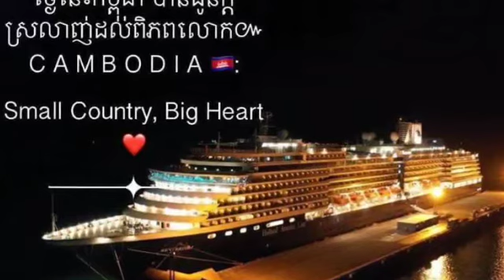Donald trump បង្ហោះសារអរគុណ​យ៉ាងខ្លាំង ដល់ប្រទេស​កម្ពុជា​ដ៏សែនល្អ ដែល​បាន​អនុញ្ញត​ឲ្យ​នាវា Westerdam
Donald trump tweeted a big thank you to the good country for allowing Westerdam to dock at Sihanoukville port.

Donald trump បង្ហោះសារអរគុណ​យ៉ាងខ្លាំង ដល់ប្រទេស​កម្ពុជា​ដ៏សែនល្អ ដែល​បាន​អនុញ្ញត​ឲ្យ​នាវា Westerdam​ ចូលចត​នៅ​កំពង់​ផែព្រះសីហនុ